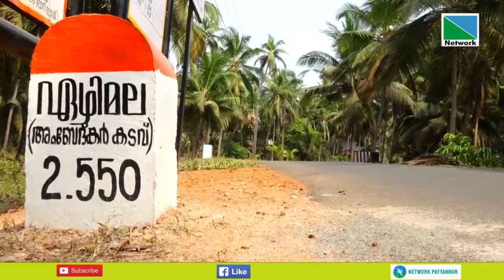13 MAY 2023